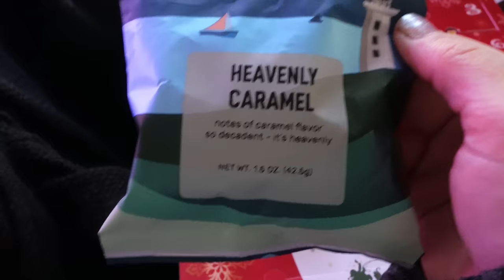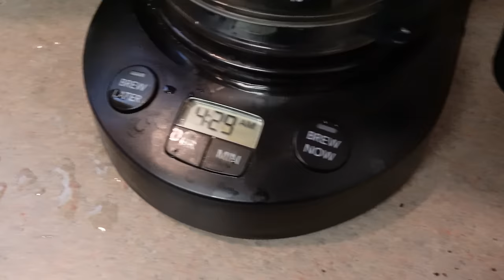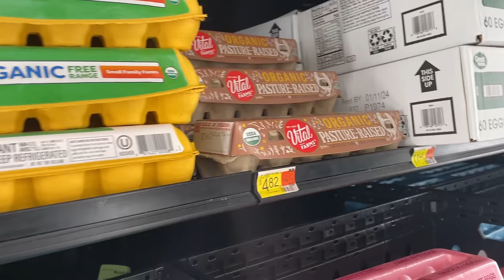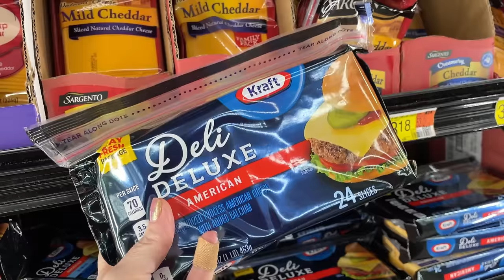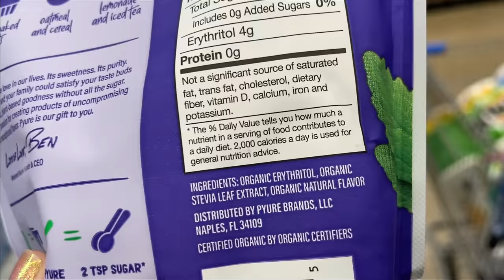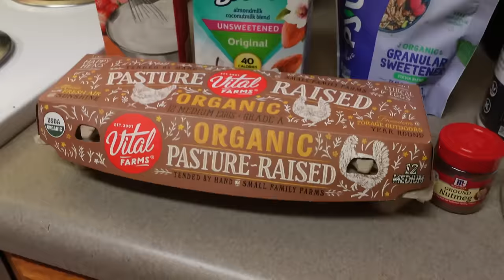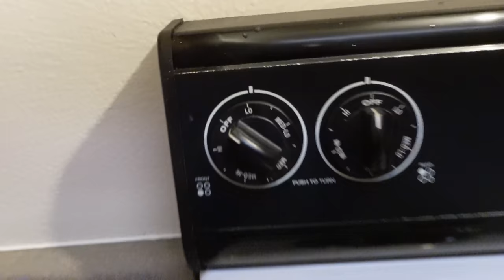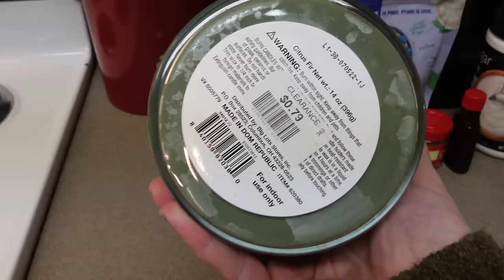shop at walmart with me + making keto eggnog + decorating the yule tree (vlogmas day 11)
In today's vlog (vlogmas day 11), we're going shopping for ingredients to make keto eggnog, then starting the process - but not quite finishing. You'll have to wait 'til tomorrow to see the end result! Sorry! We're also decorating the yule tree with our homemade ornaments - dehydrated orange slices and cinnamon stick bundles. It turned out beautifully!

▶ Door County Christmas Coffees
▶ Door County Heavenly Caramel Coffee
▶ Llewellyn's 2023 Magical Almanac
▶ Llewellyn's 2024 Magical Almanac
▶ Folkessence Incense Bundles
▶ Grow Lights for Indoor Plants with Timer
▶ Vygrow 4-Tier Metal Plant Shelf
▶ Kitchen Infrared Digital Thermometer

Cindy L.
101 Hammond Drive
#-2470